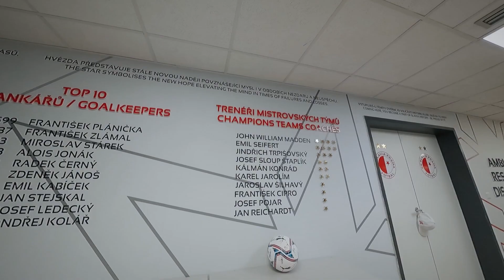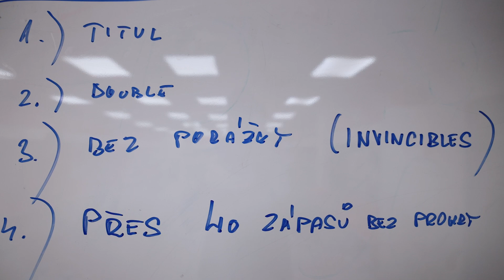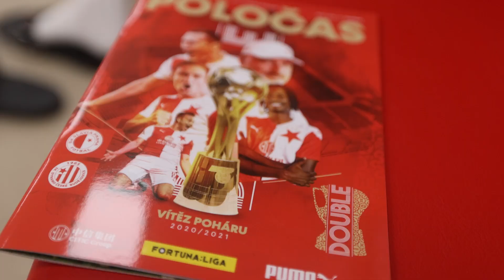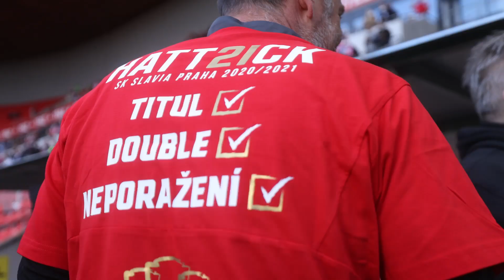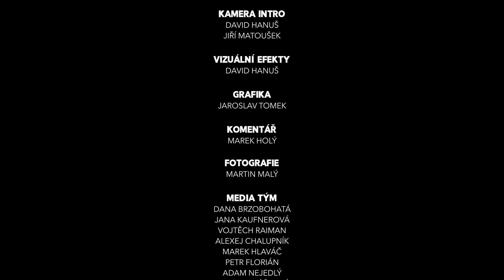TOTÁLN! HATTRICK | Pátý díl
TOTÁLN! HATTRICK je tady! Sledujte slávistické příběhy z úžasné sezony 2020/2021, ve které sešívaní získali double bez porážky a postoupili do čtvrtfinále Evropské ligy.

Posledním soupeřem slávistů v ročníku 2020/21 jsou České Budějovice. Červenobílí mají jistý mistrovský hattrick, navrch ovládli domácí MOL Cup. V ambiciózním plánu Jindřicha Trpišovského a jeho trenérských kolegů ale stále zůstávají dva úkoly. Učinit z Jana Kuchty nejlepšího ligového střelce a projít sezonou české nejvyšší soutěže bez jediné porážky...

V závěrečném pátém dílu seriálu TOTÁLN! HATTRICK se podíváme za oponu posledního utkání nezapomenutelné sezony, na oslavy třetího titulu v řadě i divokou jízdu mistrovským autobusem. Uvidíte medailonek Zdeňka Houšteckého, nejdiskutovanější osoby trenérského týmu Jindřicha Trpišovského. A klíčové osobnosti promluví o kouzlu kabiny Slavie, v mnoha ohledech extrémně náročném ročníku i neutuchající touze dál vítězit.